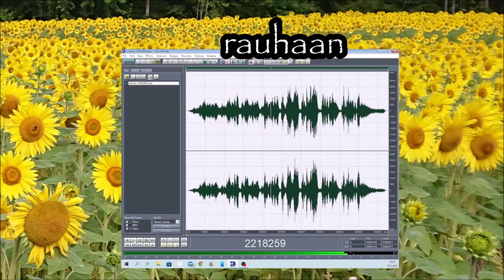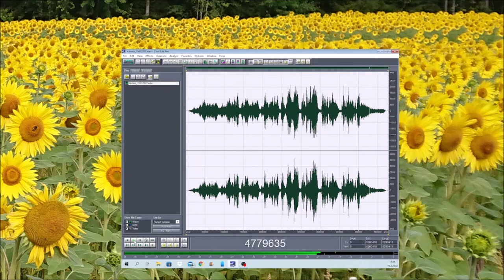Rukous 15032022 Holopainen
Armoa Isä Taivaan,
Kristus armolla meidät kohtaa
Armoa Isä Taivaan
Kristus johda meidät rauhaan

Tervehdys Pyhä Maria,
Siunattu Äiti Jumalan
Puolestamme rukoile,
tässä hetkessä ja kuolemassa,

Amen